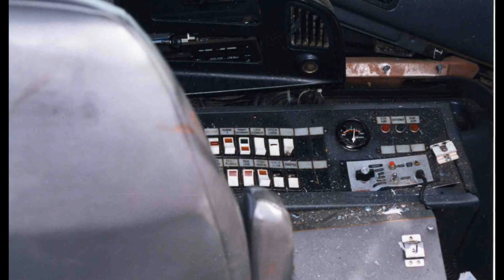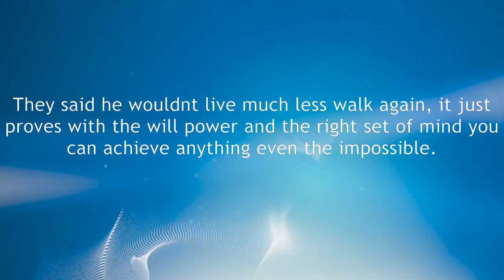My Dad's (Dave) Accident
In 2000 my dads ambulance unit was struck by an empty 18 wheeler. they were on their way to a medical call when my dads side of the vehicle was impacted. Its been over a decade and my dad has made a full recovery after shattering his pelvis, breaking both his rib cages and filling one of his lungs with blood. Now without a doubt he is the best father a son could have by far.    LOVE YA DAD!